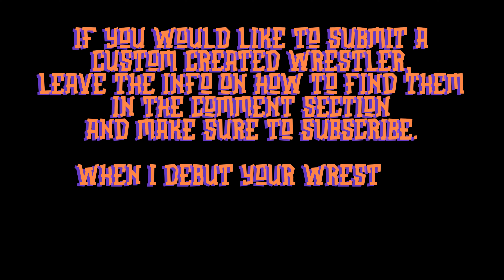Ultimate Universe Series - Episode 125 P1 (WCW Halloween Havoc) - WWE 2K24 - You Pick The Matchups!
As the lights dim and the eerie tones of Halloween Havoc's classic theme fill the arena, we embark on one of the most anticipated nights in wrestling history. The legacy of WCW Halloween Havoc returns with high-stakes championship matches, legendary rivalries, and the culmination of weeks of build-up. With the Undisputed WWE Universal Championship on the line, along with various title defenses and surprise returns, tonight’s event promises to be one for the ages.

1. Double Championship Match - Undisputed WWE Universal Championship & WWE Classic World Heavyweight Championship - "Stone Cold" Steve Austin (2001) vs Andre the Giant

In the opening match, "Stone Cold" Steve Austin (2001) faces one of his toughest challenges yet: Andre the Giant. This match, for both the Undisputed WWE Universal Championship and the WWE Classic World Heavyweight Championship, is an all-out battle. Backstage, Austin declares, “Andre is big, but this belt is staying with the toughest SOB in the WWE.” Meanwhile, Andre, with his dominating presence, simply says, “I’ve crushed legends, and tonight, Austin’s no different.” After a brutal, back-and-forth contest, Austin shocks the world by pinning the giant. Austin now holds both the Undisputed WWE Universal Championship and retains the WWE Classic World Heavyweight Championship, cementing his legacy.

2. WWE Women’s Tag Team Championship - The Kabuki Warriors (Asuka & Kairi Sane) vs Damage Ctrl (Iyo Sky & Dakota Kai)

With the WWE Women’s Tag Team Championship on the line, the long-standing rivalry between The Kabuki Warriors and Damage Ctrl comes to a head. Both teams are equally matched, but the unique chemistry of Asuka and Kairi proves to be the difference-maker. Backstage, Kairi reflects on their journey: “We’ve fought across oceans for this moment. Tonight, we take it all.” Dakota and Iyo fire back, promising to stay on top. After an exhilarating match, The Kabuki Warriors emerge victorious, dethroning Damage Ctrl to become the new WWE Women’s Tag Team Champions.

3. RAW Tag Team Championship Match - Judgment Day (Damian Priest & Finn Balor) vs The Usos (Jimmy Uso & Jey Uso)

The battle for RAW’s Tag Team Championship has never been more intense. Judgment Day, looking to dethrone the dominant Usos, have promised to bring chaos to the tag team division. Before the match, Finn Balor states, “The Usos may think they run RAW, but Judgment Day is about to flip the script.” The Usos, confident and determined, respond with a warning, “Bloodline runs deep, and tonight, Finn and Priest are just another set of victims.” After an epic encounter, The Usos manage to retain their titles, proving yet again why they’re one of the most dominant teams in WWE history.

4. WCW Halloween Havoc (1993) "Television Championship Match" - William Regal vs British Bulldog

In a throwback to WCW’s past, the prestigious Television Championship is brought back to life. William Regal and British Bulldog take the crowd on a journey through technical mastery and raw strength. Backstage, Regal promises, “The Bulldog’s time is up; this is my legacy.” Bulldog fires back, “Regal, I’ve beaten the best, and tonight, you’re just another roadblock.” After an intense match filled with technical brilliance, British Bulldog captures the title, reigniting the old WCW glory.

5. WWE Classic Tag Team World Championship Match - The Rock N' Sock Connection (The Rock 2001 & Mankind) vs The Outsiders (Scott Hall & Kevin Nash)

The return of The Rock N' Sock Connection sends the crowd into a frenzy as they challenge for the WWE Classic Tag Team World Championship.

6. WCW Halloween Havoc (1997) "Mask vs Title Match" - Rey Mysterio Jr. vs Eddie Guerrero (1997)

In a rematch of their legendary encounter from WCW’s Halloween Havoc 1997, Rey Mysterio Jr. puts his mask on the line once again against Eddie Guerrero (1997).

7. SmackDown Universal Women’s Championship Match - Charlotte Flair vs The Dirty Dream

Charlotte Flair, always the dominant force in the women’s division, challenges The Dirty Dream for the SmackDown Universal Women’s Championship.

8. Casket Match - WWE Classic Extreme World Championship Match - Sting (WCW) vs Undertaker (1996)

The night concludes with a chilling Casket Match for the WWE Classic Extreme World Championship.

WCW Halloween Havoc proves once again why it’s one of the most legendary events in wrestling history. With championship titles changing hands and rivalries intensifying, the landscape of WWE shifts dramatically. But as the night closes, everyone knows one thing: the road to the WWE Mixed Match Challenge will be filled with even more twists and turns.